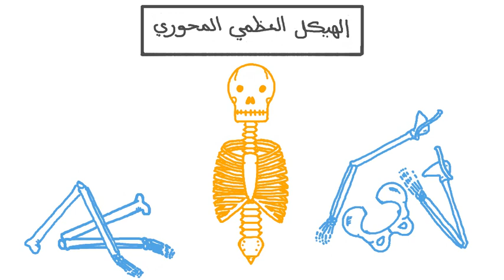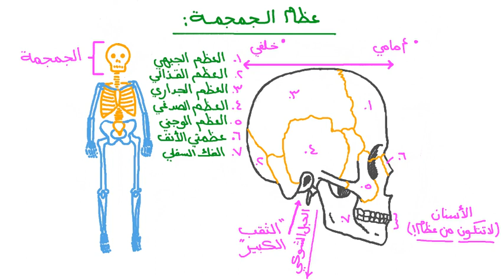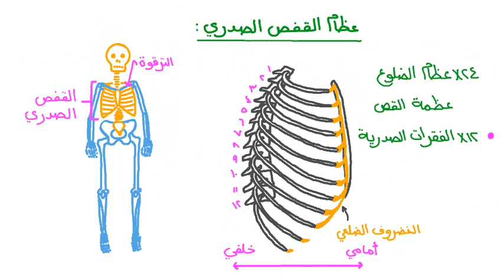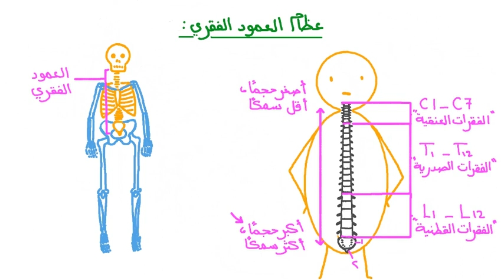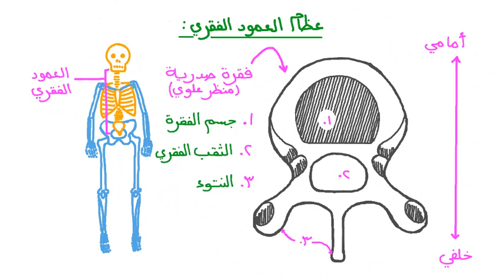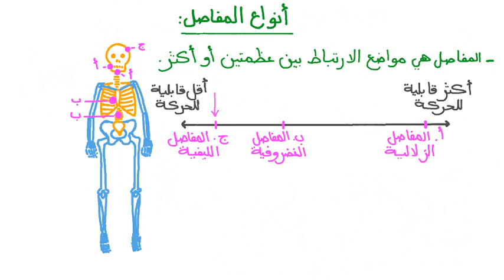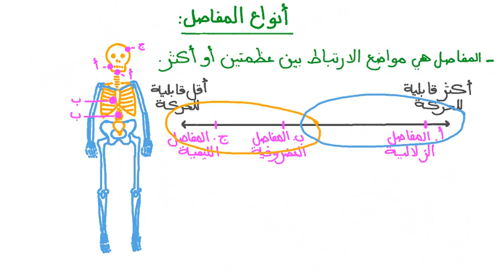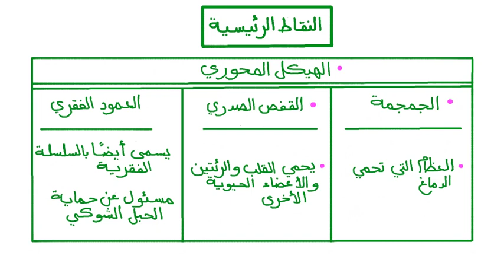الدعامة فى الانسان-الهيكل العظمى المحورى- احياء الصف الثالث الثانوى - فصل الدعامة والحركة-نجوى ليمتد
في هذا الشارح، سوف نتعلَّم كيف نصِف تركيب الهيكل العظمي المحوري للإنسان.

يحتوي جسم الإنسان البالغ على 206 عظمة. وهذه العظام ضرورية لأداء العديد من الوظائف. إذ تعد العظام موقع إنتاج خلايا الدم التي تلعب دورًا في جهازنا المناعي. وهي الوسيلة التي تستخدمها أجسامنا لتخزين أيونات ومعادن معينة. وربما الأهم من ذلك هو أن الهياكل العظمية تُشكل هيكل أجسامنا ودعامته الداخلية. يتكون الجهاز الهيكلي من جميع العظام، والمفاصل، والأربطة، والأوتار، والغضاريف الموجودة في جسم الإنسان. وتسمح لنا العظام والأربطة بالحركة، كما تحمي أجزاء من الهياكل العظمية الأعضاء الداخلية الأكثر حساسية وحيوية. يمكننا إلقاء نظرة عامة على الجهاز الهيكلي في الشكل 1.
مصطلح رئيسي: الجهاز الهيكلي

الجهاز الهيكلي هو جهاز يتكون من العظام، والمفاصل، والأربطة، والأوتار، والغضاريف الموجودة في جسم الإنسان. وتتمثَّل الوظيفة الأساسية للجهاز الهيكلي في حماية الأعضاء، وتوفير الدعامة للجسم، والسماح له بالحركة.
الشكل 1: شكل يوضِّح منظرًا أماميًّا وجانبيًّا وخلفيًّا للهيكل العظمي. يوجد 206 عظمة في الجهاز الهيكلي للإنسان البالغ.

ينقسم الجهاز الهيكلي إلى قسمين هما: الهيكل العظمي المحوري والهيكل العظمي الطرفي كما هو موضَّح في الشكل 2. يتكون الهيكل العظمي المحوري من عظام الرأس، والصدر، والظهر. وتوجد هذه العظام حول المحور الرأسي للجسم. يتضمن الهيكل العظمي الطرفي عظام الذراعين والساقين، وكذلك العظام التي تربطها بجذع الجسم. وتُسمى الذراعان والساقان أيضًا بالأطراف.
الشكل 2: شكل يوضّح الهيكل العظمي المحوري والهيكل العظمي الطرفي. يتكون الهيكل العظمي المحوري من الجمجمة، والقفص الصدري، والعمود الفقري.
تعريف: الهيكل العظمي المحوري

يتكوَّن الهيكل العظمي المحوري من الجمجمة، والعمود الفقري، والقفص الصدري.

دعونا نلقِ نظرة فاحصة على تركيب الهيكل العظمي المحوري ووظيفته.

عند بداية الجزء العلوي للهيكل العظمي المحوري، نُصادف أولًا الجمجمة كما هو موضَّح في الشكل 3. ويمكن تقسيم الجمجمة إلى جزء أمامي وجزء خلفي. كلمة أمامي تعني «المقدمة» أو «الجزء الأمامي»، وكلمة خلفي تعني «الخلف»، أو «الجزء الخلفي»، أو «الوراء».

يتكوَّن الجزء الخلفي من الجمجمة من 8 عظمات تُشكِّل القِحْف، الذي يحمي الدماغ. وعند قاعدة الجزء الخلفي من الجمجمة، توجد فتحة كبيرة تسمى الثقب الكبير يتصل من خلاله الحبل الشوكي بالدماغ. أما الجزء الأمامي من الجمجمة فيتكون من عظام الوجه، مثل عظام الأنف وتجويف العين، وكذلك الفك السفلي، أو عظم الفك.

تصطف الأسنان في الفكين العلوي والسفلي. وتعد الأسنان جزءًا من الجهاز الهيكلي، لكنها ليست عظامًا. إذ إن الأسنان أصلب من العظام وأقل مرونة منها. وعلى عكس العظام، فإن الأسنان لا يمكنها أن تنمو مجددًا أو أن تصلح نفسها عند تعرضها للتلف أو الكسر.
الشكل 3: شكل يوضِّح الجمجمة. تحمي الجمجمة الدماغ. العظام المختلفة بالجمجمة مميزة بألوان مختلفة وتربطها معًا مفاصل ليفية.
مصطلح رئيسي: أمامي

أمامي هي كلمة تصِف الموقع التشريحي. وهي تعني المقدمة أو الجانب الأمامي لشي ما.
مصطلح رئيسي: خلفي

خلفي هي كلمة تصِف الموقع التشريحي. وهي تعني نحو الخلف أو الوراء.
تعريف: الجمجمة

الجمجمة عبارة عن مجموعة من العظام الموجودة في الرأس، ووظيفتها هي حماية الدماغ وإعطاء الوجه شكله التركيبي.

تؤدي الجمجمة العديد من المهام الأساسية. إذ إن عظام الجمجمة تثبِّت عضلات الوجه التي تُمكِّننا من التحدث، والرَّمْش، وإظهار تعابير الوجه. يتحرَّك الفك السفلي المفصلي لأعلى ولأسفل للسماح لنا بمضغ الطعام ومساعدتنا على التحدث. وتحمي عظام القِحْف الدماغ، الذي يُعُدُّ أحد أهم الأعضاء الداخلية.

تتّصل قاعدة الجمجمة مباشرة بالجزء العلوي للعمود الفقري، الذي يُسمى أيضًا السلسلة الفقرية. ويتكوَّن العمود الفقري من مجموعة من العظام غير منتظمة الشكل، والتي تسمى الفقرات. والفقرات القريبة من الجزء العلوي للعمود الفقري تكون أصغر وأكثر حساسية من تلك الموجودة بالقرب من الجزء السفلي له؛ وذلك لأن الجزء السفلي يدعم القدر الأكبر من وزن الجسم مقارنةً بالجزء العلوي.
تعريف: العمود الفقري (السلسلة الفقرية)

العمود الفقري عبارة عن مجموعة من العظام تُسمى فقرات والتي تقع على طول الجزء الخلفي من الجسم.

ينقسم العمود الفقري من ناحية أخرى إلى 5 أجزاء كما هو موضَّح في الشكل 4. تسمى الفقرات السبع الأولى الفقرات العنقية. عنقي هي كلمة تعني «مرتبط بالعنق». أما الـفقرات التالية وعددها 12، فتسمى الفقرات الصدرية. صدري هي كلمة تعني «مرتبط بالصدر». ترتبط كل فقرة صدرية بزوج من عظام الضلوع. ويوجد تحت الفقرات الصدرية 5 فقرات قطنية. إذ إن هذه الفقرات السميكة والمتينة تُشكِّل انحناء الجزء السفلي من الظهر. ويفصل بين الفقرات العنقية، والصدرية، والقطنية أقراص غضروفية، وهي عبارة عن فقرات متمفصلة؛ ما يعني أنها متصلة بمفصل وأنها قابلة للحركة.
ثم، توجد صفيحة مكوَّنة من خمس فقرات عجُزية مُلتحمة يُشار إليها بالعَجُز. يربط العَجُز عظام الحوض في الجزء الخلفي من الجسم. وأخيرًا، يتدلى أسفل العَجُز مجموعة صغيرة مكوَّنة من أربع فقرات عصعصية ملتحمة صغيرة تسمى العصعص. ويُشار عادةً إلى العصعص بعظم الذيل.
الشكل 4: شكل يوضِّح المقاطع العنقية، والصدرية، والقطنية، والعجزية، والعصعصية بالعمود الفقري.

تؤدي العظام المتراصَّة للعمود الفقري عدة وظائف. فهي موقع اتصال الكثير من عضلات الظهر، والصدر، والبطن، والذراعين، والساقين. وهي تحمي الحبل الشوكي، وتدعم الجسم، وتسمح بحركة الرأس والجذع.